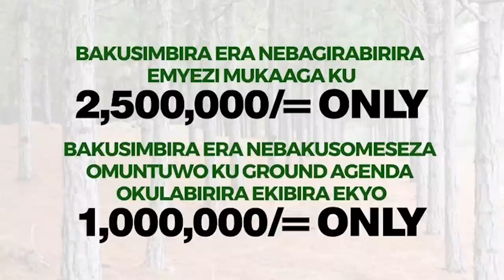EKUUBA OMUNAKU TEKYA-MUSISI DNA GWEYAJAKO OMWANA LANDLORD WE AKIMUKOZE AMUGOBYE MUNJU KATI ASAATILA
UGANDA BYOGERE//KAKALAAMU